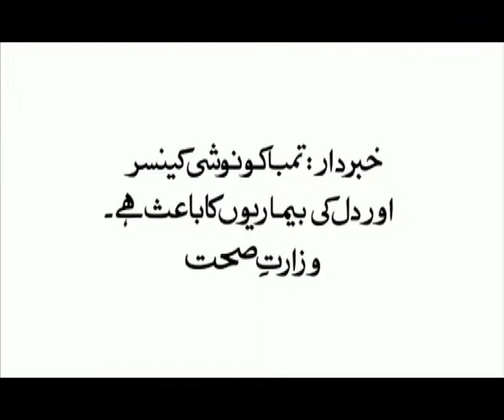Capstan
Directed by : Naeem Jan